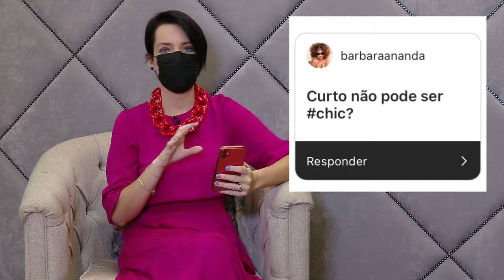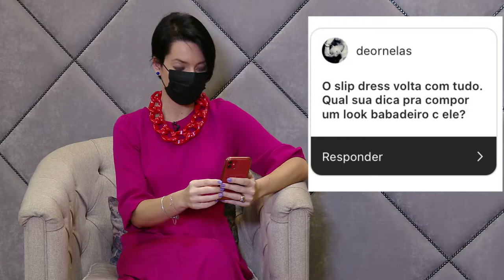É TENDENCIA | VESTIDOS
Você gosta de vestidos? Confira os queridinhos da estação!

Siga-nos @tela2tv

Divirta-se; Informe-se!